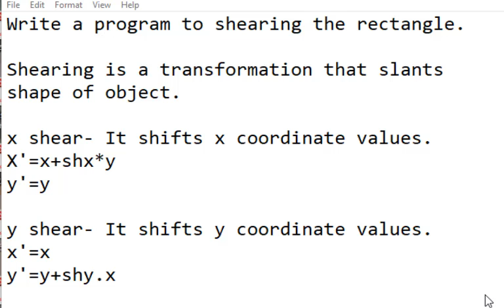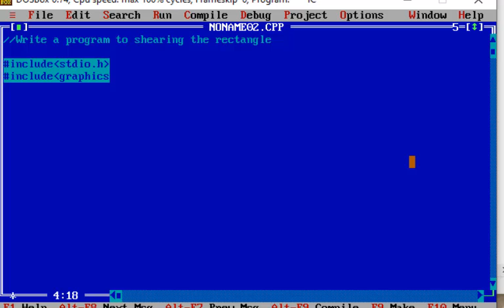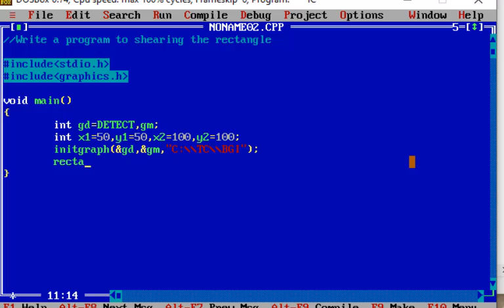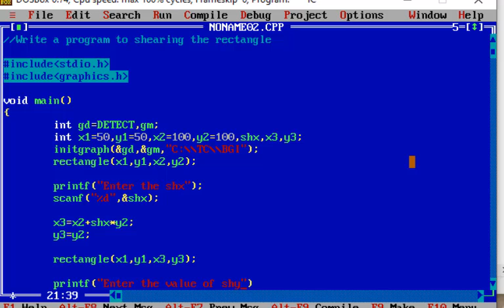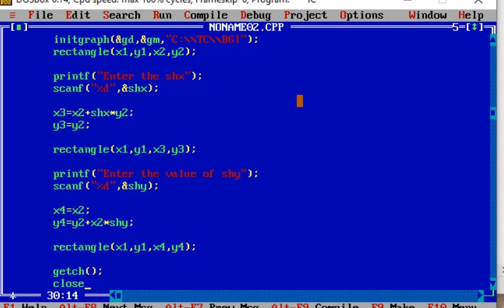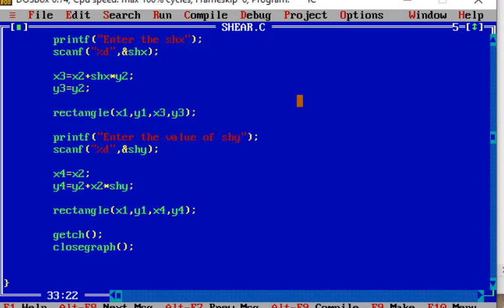Experiment No.9 - Write a program to perform two dimensional transformation- Shearing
Previous Lecture - Two Dimensional Transformation